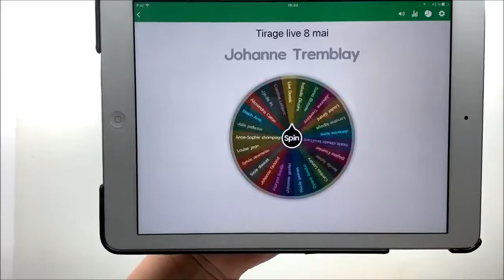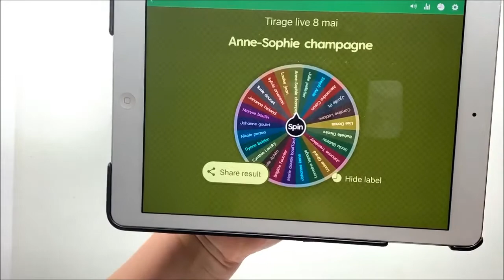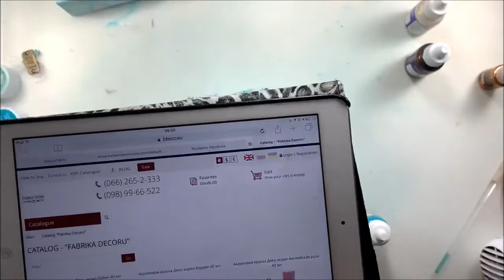Petite boite déco en live facebook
Liste de produits:
Fabrika Decoru:
Acrylic gesso White
magic paint Fdpm016-17
Magic paint with effect Fdpm 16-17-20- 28
glaze fdcc 9-10
fdad 20-21-28
Liquid pearls Fd-prl 01z white gold - 05 brown